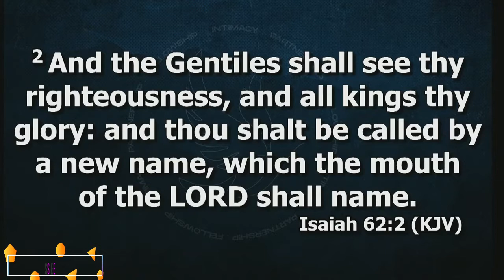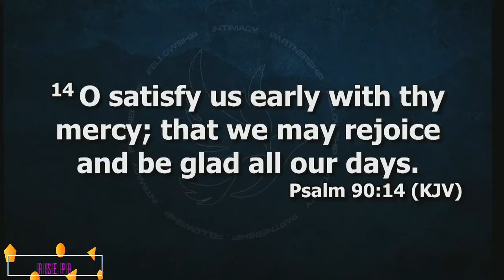Praise session at Koinkonia Abuja Live ||Sunday Live Streaming@Koinonia Apostle Joshua Selman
If you would like to feature on this channel, work with Daily dominion on any project or if you have any other inquiries, please get in touch through

ANNOUNCEMENT:
Public Relations Department:
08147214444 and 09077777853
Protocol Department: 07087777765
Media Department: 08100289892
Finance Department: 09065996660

below is the account detail:

Account Numbers:
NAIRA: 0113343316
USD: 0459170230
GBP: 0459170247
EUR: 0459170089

Swift code: GTBINGLA
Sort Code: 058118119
Bank: Guaranty Trust Bank Plc

⚑SUBSCRIBE TO THIS CHANNEL⚑ To be impacted powerfully through our anointed video messages so as to aid your daily dominion as you walk with God, please subscribe and don't forget to hit the notification bell to always be reminded whenever we upload. Thanks and God bless you.

1)This video has no negative impact on the original works (It would actually be positive for them)
2)This video is also used for teaching purposes.
3)It is transformative in nature.
4)I ONLY used bits and pieces of videos to get the point across where necessary.